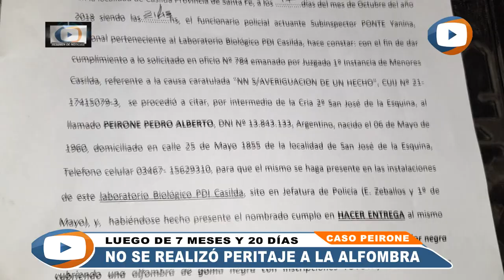CASO PEIRONE - No se realizó peritaje a la alfombra